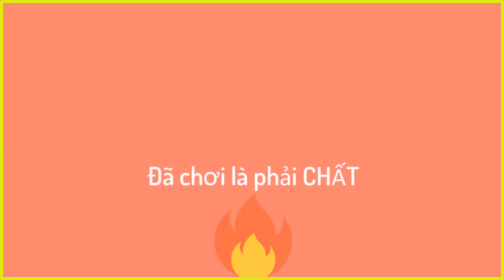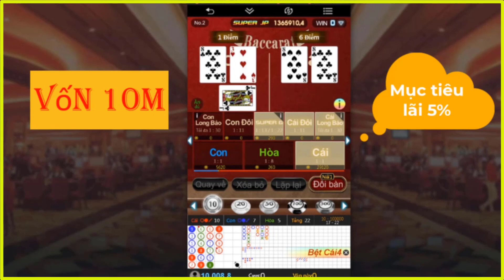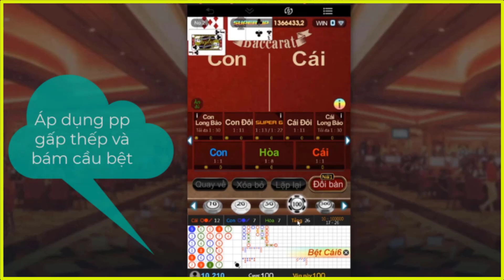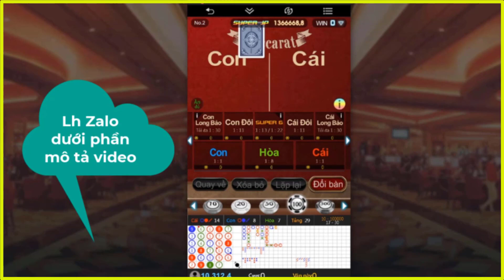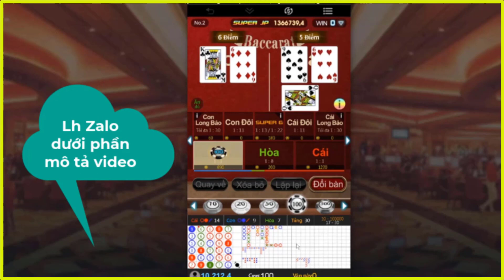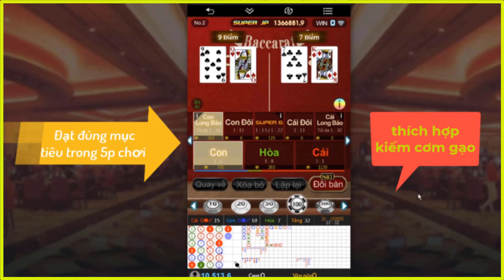Thùy Linh Baccarat| Phương pháp chơi baccarat hiệu quả | gấp thếp | bám bệt | baccarat online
KÊNH THÙY LINH BACCARAT  XIN CHÀO CÁC BẠN. cảm ơn các bạn đã ghé thăm kênh của mình.